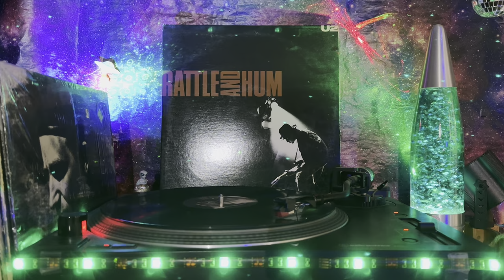U2 (Rattle And Hum) - Side 1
A1 U2– Helter Skelter (Live)
Engineer [Assistant Engineer] – Randy Wine
Mixed By – Rob Jacobs, Shelly Yakus
Recorded By [Live] – Thom Panunzio
Written-By – Lennon-McCartney
3:07
A2 U2– Van Diemen's Land
Engineer [Assistant Engineer] – Pat McCarthy
Lyrics By – The Edge
Mixed By – Thom Panunzio
Mixed By [Assistant] – Mark McKenna
Recorded By – Dave Meegan
3:06
A3 U2– Desire
Lyrics By – Bono
Recorded By – Paul Barrett
Recorded By [Assistant] – Pat McCarthy
2:58
A4 U2– Hawkmoon 269
Backing Vocals – Billie Barnum, Carolyn Willis, Edna Wright
Engineer [Assistant Engineer] – Randy Staub
Lyrics By – Bono
Mixed By – Don Smith
Mixed By, Recorded By – David Tickle
Organ [Hammond] – Bob Dylan
Percussion – Alex Acuna*
Timpani – Larry Bunker